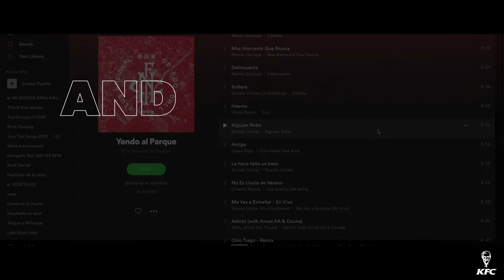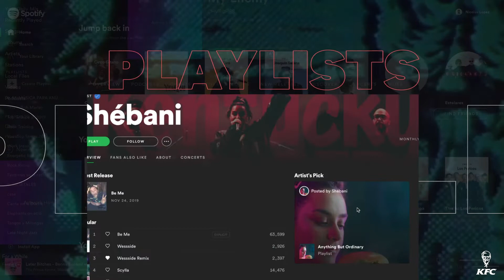KFC IS THE FIRST EVER AD ON SPOTIFY PREMIUM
KFC Middle East launched their limited edition, anything-but-ordinary Kentucky Burger in an ‘Anything But Ordinary’ way.

With this special double chicken patty burger KFC took advertising a step further to where no one has advertised before, in Spotify Premium. Partnering with 3 big artists in the region; Flipperachi, Moh Flow and Shébani, KFC gave their fans and listeners the complete feel good experience.

They turned the no-ads platform into their media space and became the brand to cleverly advertise on Spotify premium where other brands didn’t dare to.

While fans of these artists enjoyed listening to their music on the premium service with no-interruptions, they also noticed their artists share imagery of themselves with some deliciously looking Kentucky Burgers through their cover photos, bios, profile pictures, and events.

Not only that, but the artists playlists also secretly hinted at the listeners to go and experience this new meal with song titles that read the following -

‘Discover, New, Kentucky, Burger, Come & Visit, KFC. Get It, Before it’s too late.’

Furthermore, upon clicking on their events locations, fans we routed back to the nearest KFC stores.

Through this campaign, KFC opens up a new path to creativity and once again demonstrates that there is nothing stopping it from delivering finger lickin’ good fried chicken to its customers.

CREDITS :

ADVERTISING AGENCY: Memac Ogilvy & Mather, UAE.

CHIEF CREATIVE OFFICER: Juggi Ramakrishnan.

GROUP CREATIVE DIRECTOR: Gautam Wadher.

CREATIVE TEAM: Nicolas López and Fernando Montero.

PRODUCTION TEAM: Amin Soltani, Ann Vaas.

GROUP ACCOUNT DIRECTOR: Ishana Tolani.

ACCOUNT TEAM: Maha Najem, Mohammad Hijazi.

PLANNING TEAM : Damayanti Purkayastha, Dana Naja

PR & INFLUENCE: Saad Abou Touq, Joe Lipscombe

SENIOR MOTION DESIGNER: Michael Marmito.

SOCIAL TEAM: Leena Maria, Ruslan Belal.

CLIENT : KFC Arabia, YUM! Brands

CHIEF MARKETING OFFICER , KFC, YUM! Brands: Ozge Zoralioglu

MARKETING DIRECTOR, KFC, YUM! Brands: Dewald Du Plooy

SENIOR MARKETING MANAGER, KFC, YUM! Brands: Mert Yener

MARKETING MANAGER, KFC, YUM! Brands: Hasan El Sheikh